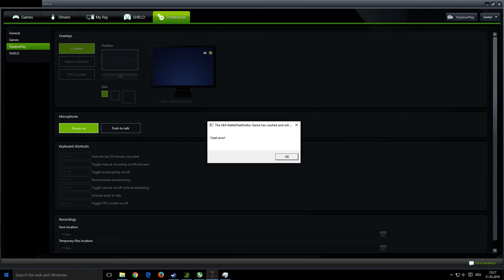Battlefleet Gothic: Armada #4 | Multiplayer-Cruiser Clash | Let's Play german/deutsch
Der Gothic-Raumsektor wird von den Mächten des Chaos und anderen Gefahren bedroht! Admiral Saekar versucht mit Hilfe der Imperialen Navy in taktischen Echtzeitgefechten die Bedrohung zurückzuschlagen.

► Entwickler: Tindalos Interactive

► ?FRAGEN?